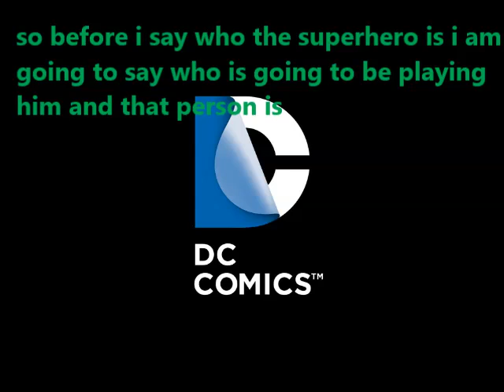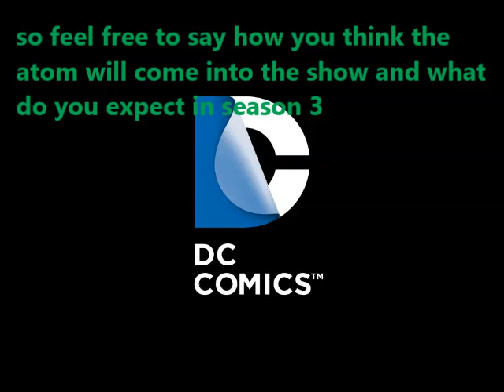The Arrow Show Season 3 The Atom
this episode of the arrow show is to talk about the introdution to the atom in CW's arrow